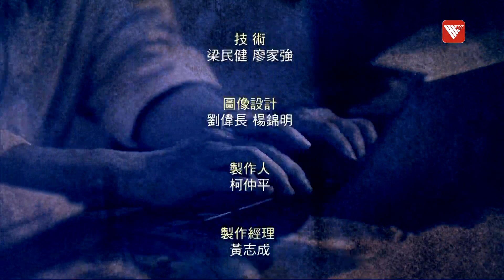楊紫瓊已登頂 港片何時再創輝煌?｜解碼香港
第95屆奧斯卡金像獎，楊紫瓊榮獲最佳女主角獎，成為華人登頂第一人，楊紫瓊獲金像獎，是否意味著香港電影，經歷起伏跌宕以後，將會在新起點上承傳啟後，掀起新浪潮呢？香港電影何時會再創輝煌? 楊紫瓊主演的《奇異女俠玩救宇宙》（又名《瞬間全宇宙》/《媽的多重宇宙》）為何最終能橫掃奧斯卡7項大奬?